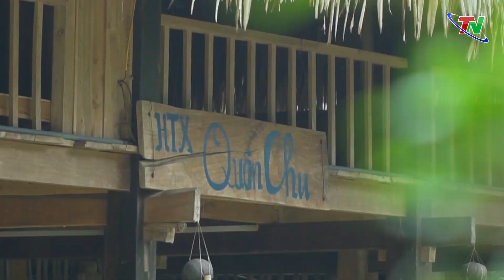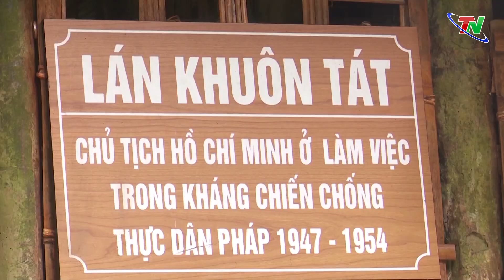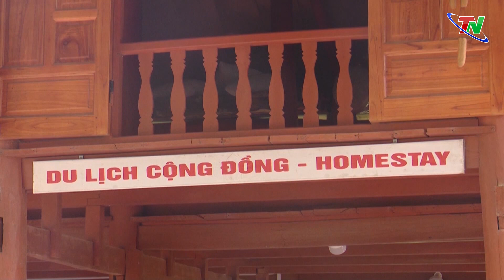Cộng đồng các dân tộc Việt Nam ngày 1/3/2023